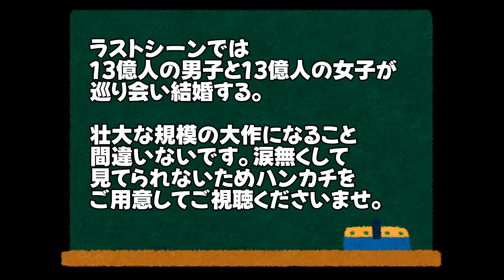13億の嫁 意味わからんけど笑える【ひろゆき 切り抜き】無茶降り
本チャンネルは、ひろゆきさんの切り抜きを投稿しております。

また、コメント欄等でご意見・ご要望をお待ちしております。

【西村博之おすすめ著書】
◆1%の努力(ひろゆきさんの書籍の中で一番売れたもの)

◆僕が親ならこう育てるね(動画ではあまり語らないひろゆきさんの子育ての秘訣)

◆だんな様はひろゆき (ひろゆきさんと奥さんの可愛い夫婦生活を描いた漫画)